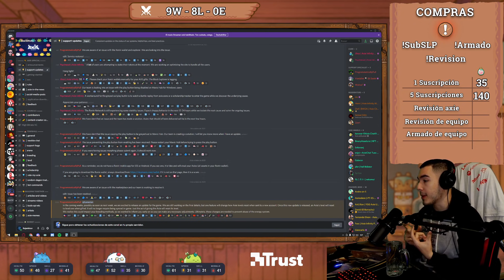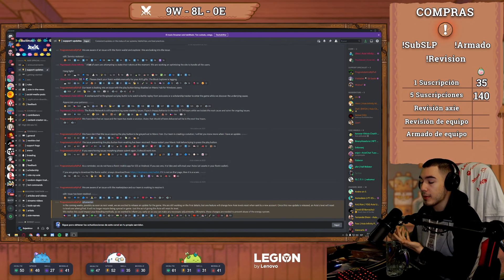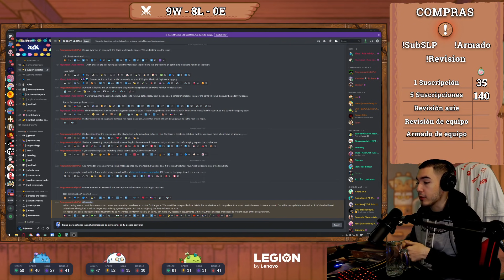¡ATENCIÓN BREEDERS! NUEVA MECÁNICA DE RESETEO DE NIVELES EN AXIE INFINITY (ANUNCIO)